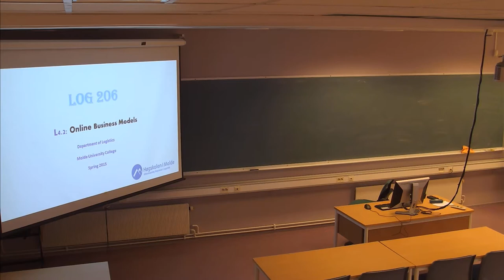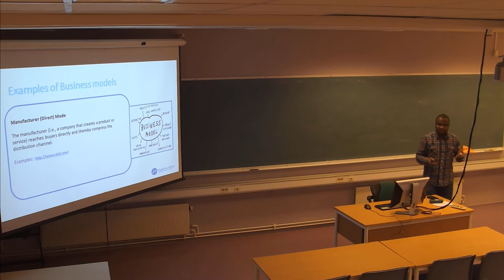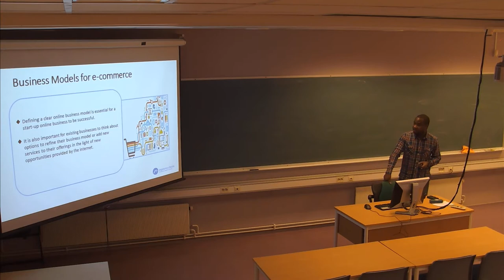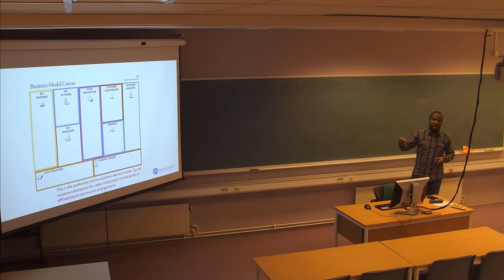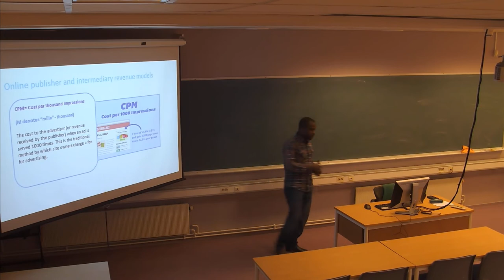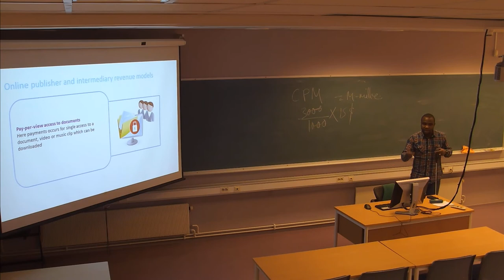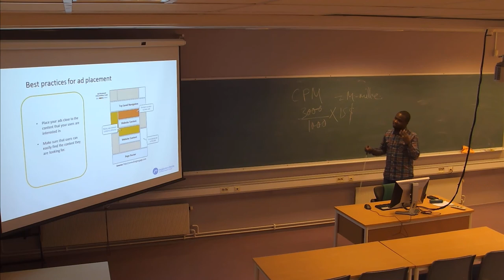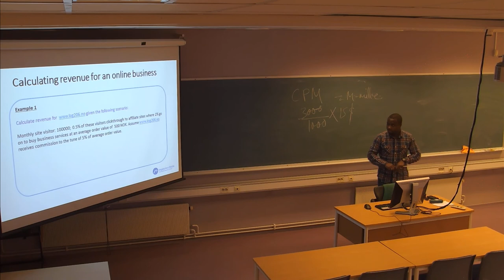01-F-07 Forelesning LOG206 (06. feb. 2015)